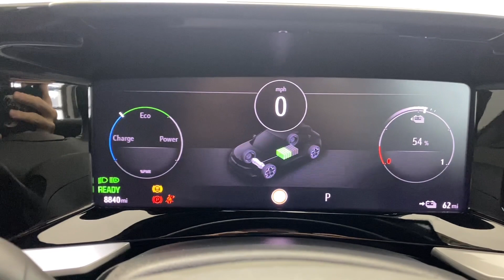VAUXHALL MOKKA 100kW Ultimate 50kWh 5dr Auto